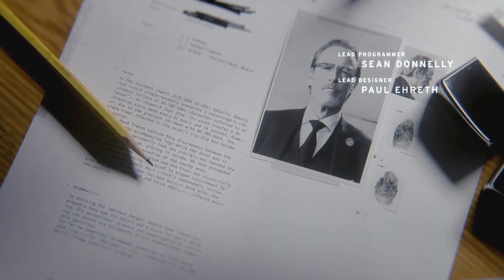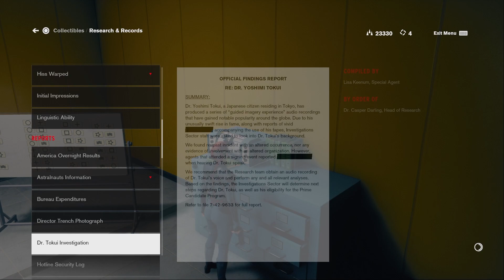CONTROL - Exploring The Guided Imagery Experience- Part 12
A new awesome Action game is out and its called Control. Join me on this crazy adventure while I try to make a sense of this weird game.